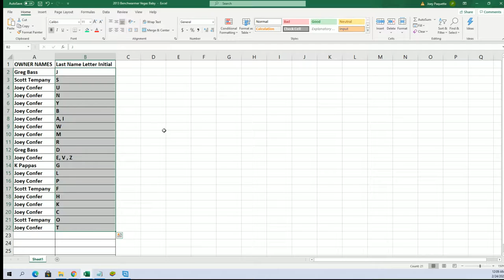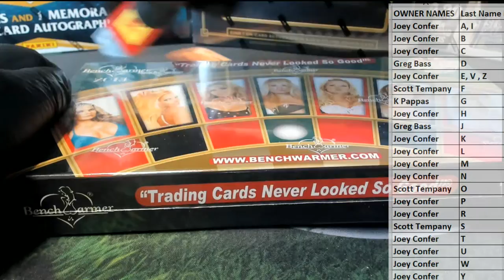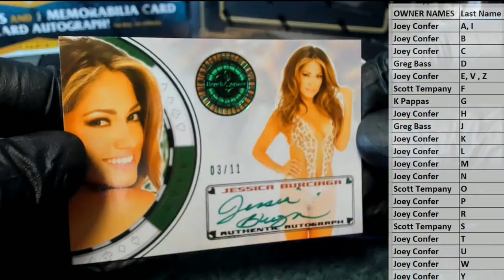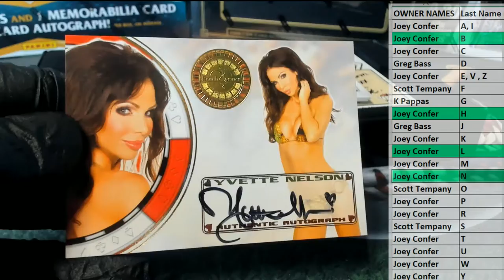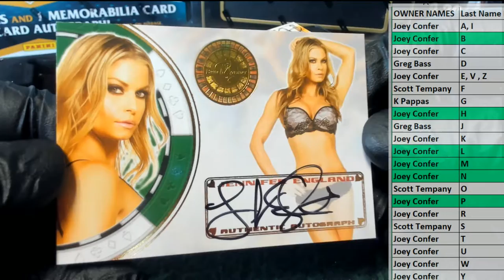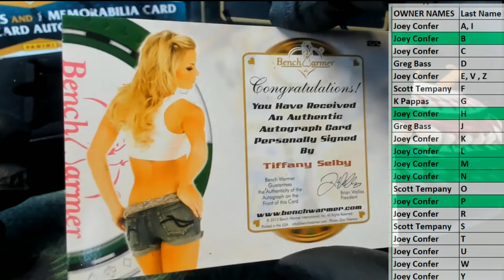2013 Benchwarmer Vegas Baby ID 13BWVEGASBABY613